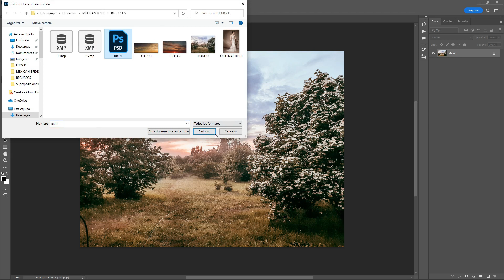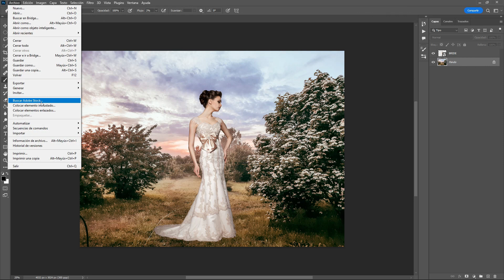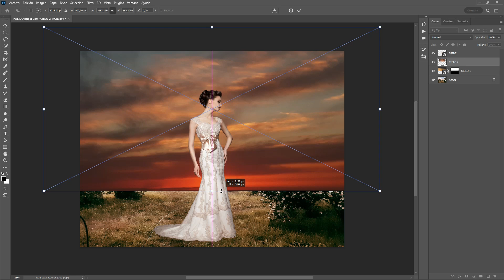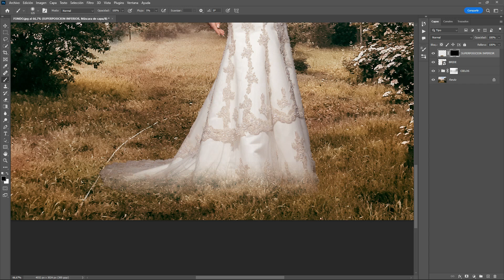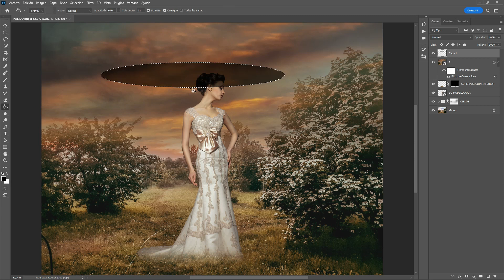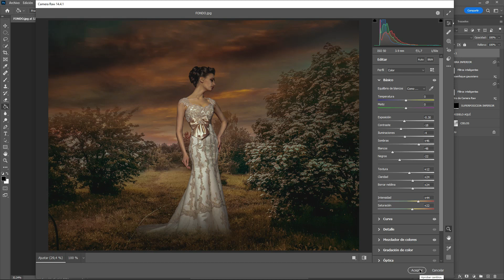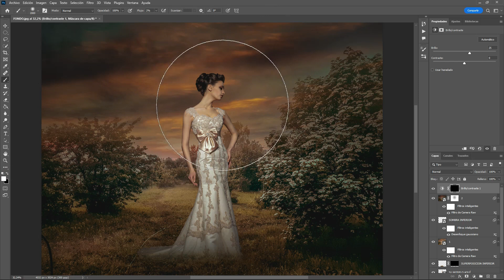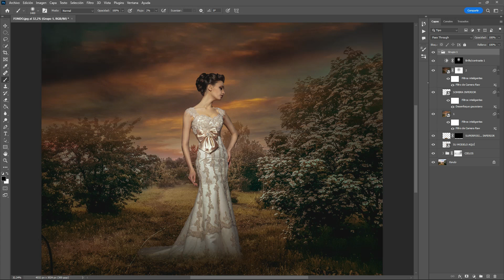Retrato Novia al Aire Libre en Photoshop-Workflow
Una nueva edición de un retrato de novia al aire libre en photoshop.

Los recursos utilizados (archivo PSD, fondo y presets) están disponibles para los miembros del canal.

ACLARACIÓN IMPORTANTE:
Ser miembros del canal no es lo mismo que estar suscripto.
Los miembros podrán acceder a recursos y videos exclusivos, y los suscriptores podrán observar los procesos creativos y eventualmente recibir recursos.

Espero que sepan comprender esta nueva política en el canal, pero debo comenzar a generar beneficios para poder ofrecerles enseñanza y recursos de primer nivel.